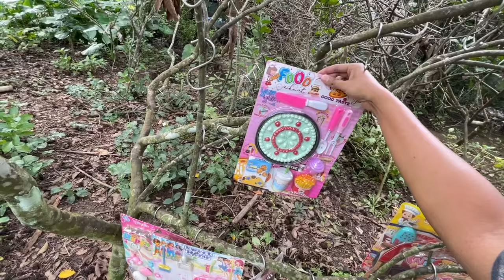Mencari Mainan Masak-masakan Pohon Mainan Es krim-es kriman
es krim
masak-masakan
es krim-es kriman
eskrim-eskriman
mainan masak-masakan
ice cream
es krim mainan
masak masakan
masak-masak
ice cream mainan
mainan es krim-es kriman
es krim es krim
mainan masak-masak
mencari mainan
mainan es krim
masakan
es cream
mainan-mainan
masak masak
mainan masak masak
eskrim
jualan es krim
masak masak mainan
eskrim eskrim eskrim eskrim
mainan masakan
permainan masak-masakan
cari mainan
main masak-masakan
es cream mainan